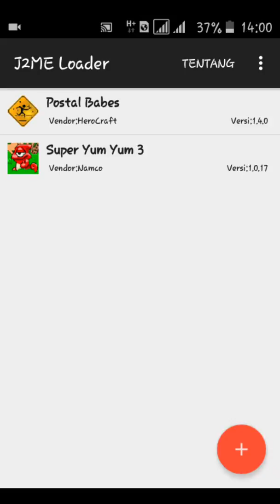main game java di android - Super Yum Yum 3 world 2 stage 11 - gameplay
Super Yum Yum 3 world 2 stage 11 gameplay

Welcome to Java Game Android Channel Youtube. Channel khusus game Java jaman dulu yang biasa anda mainkan di ponsel Nokia Java atau Symbian dan juga Sony Ericsson. sekarang bisa anda mainkan kembali di ponsel Android

beri jempol keatas jika anda suka dan beri jempol kebawah jika anda tidak suka video ini

Terima Kasih